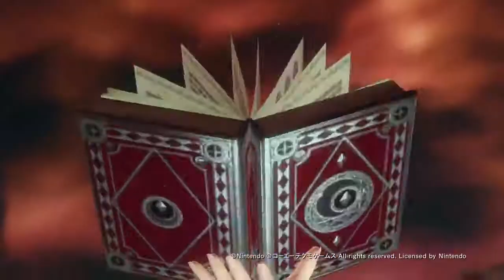Hyrule Warriors: Definitive Edition | Official JP Trailer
All rights to KOEI Tecmo and Nintendo.